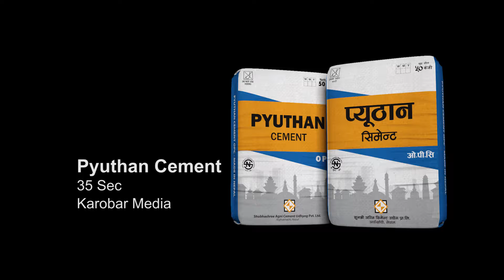Pyuthan Cement NS 35 Sec HD